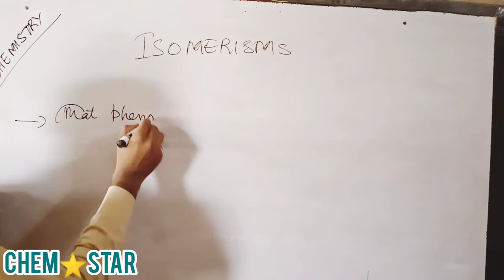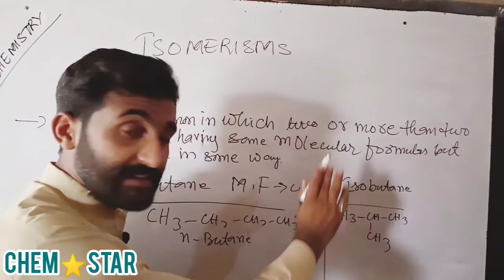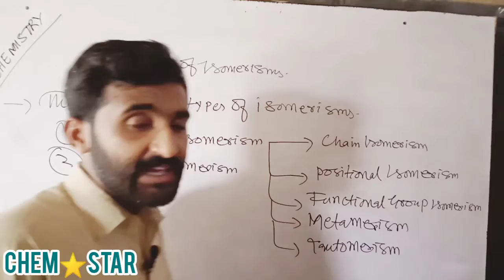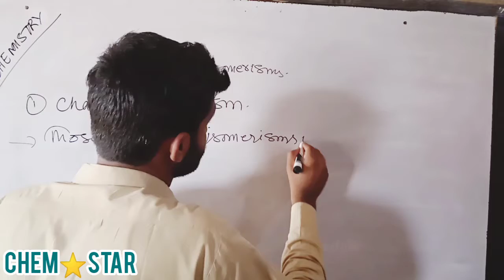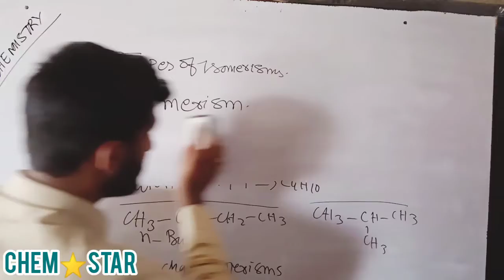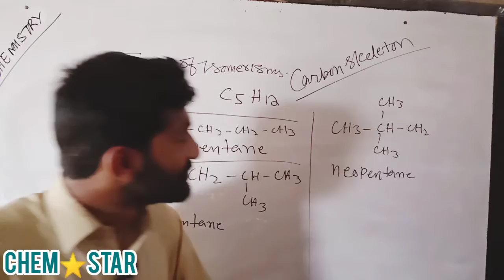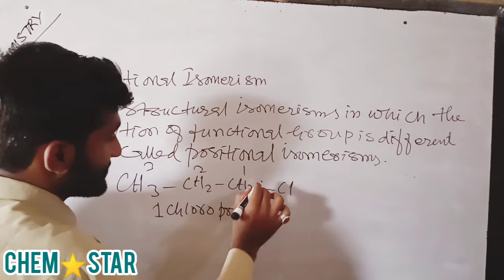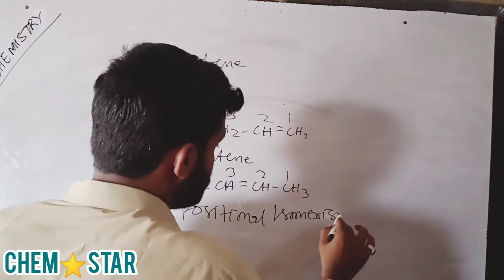ISOMERISM CHAIN ISOMERISM POSITIONAL ISOMERISM | SHOAIB PANHWAR ORGANIC CHEMISTRY CLASS 9th to 12th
In this video Chemistry tutorial Shoaib Panhwar explains the topic of ISOMERISM AND TYPES OF ISOMERISM. OrganicChemistry This lecture will help all the students of 9th to 12th class this lecture is for Sindhboard Punjabboard Fedralboard Jeemains Neet CBSE And others.